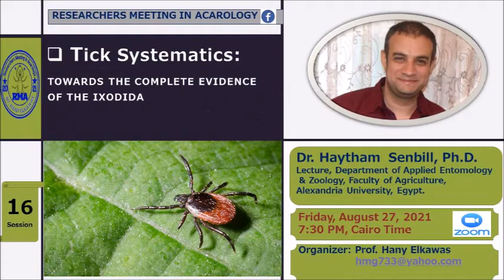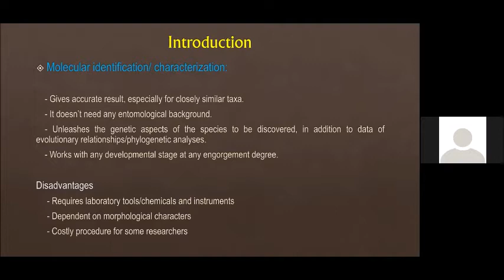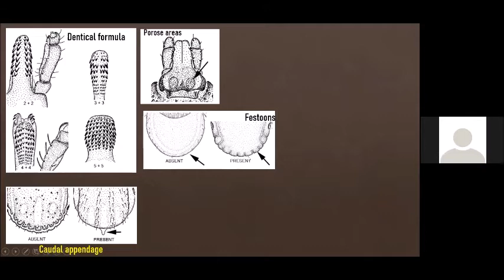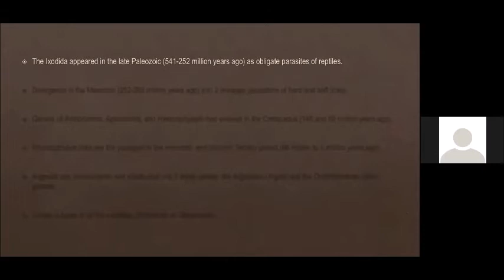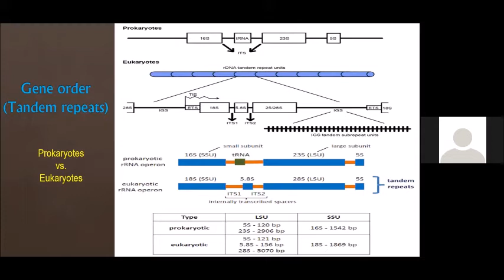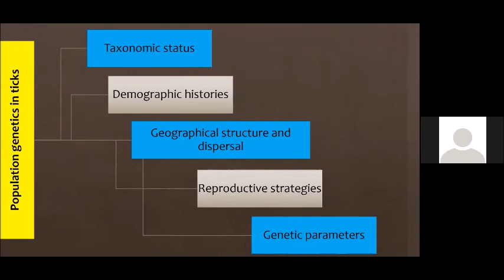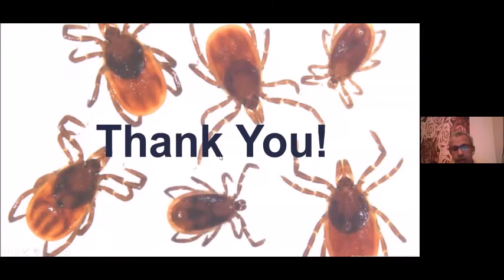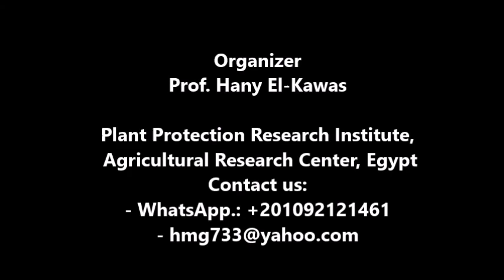16th Webinar: Tick Systematics: Towards the complete evidence of the Ixodida. Dr. Haytham Senbill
Modern tick systematics is debatably in a state of current flux as numbers of researchers endeavor to identify, classify, and phylogenetically interpret tick biodiversity using molecular methods increased. Despite this trend, morphology-based interpretations and especially identifications provide the cornerstone of tick systematics. Nevertheless, as molecular methods continue to be refined and the required laboratory equipment becomes more widespread, molecular tick identification techniques will become more commonplace. Recent practices of tick identification, systematics, phylogenetics, or biogeography have combined morphological and molecular datasets in a type of “total evidence” approach. Hidden facts on the origin, host associations, ecology, and classification of ticks will be correctly elucidated.
Organizer: Prof. Hany El-Kawas, Cheif Researcher, Acarologist, Plant Protection Research Institute, Egypt.